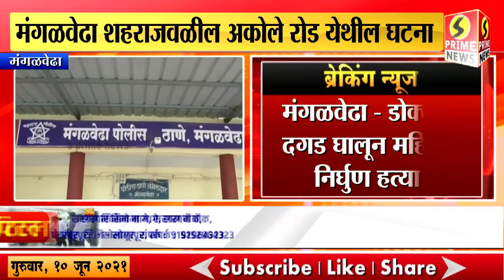डोक्यात दगड घालून महिलेची निर्घुण हत्या